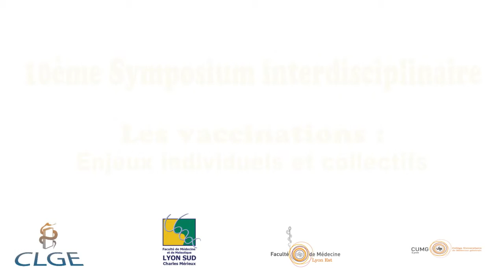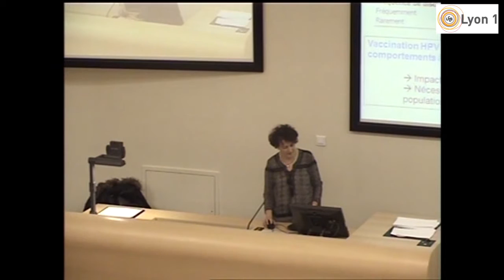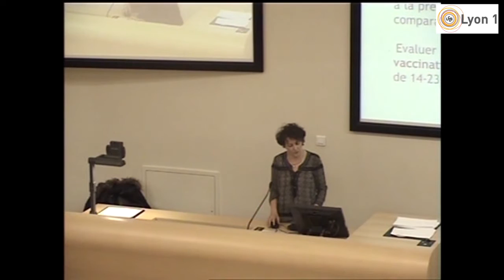Acceptabilité de la vaccination anti HPV : résultats de l'étude REMPAR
Christine Lasset